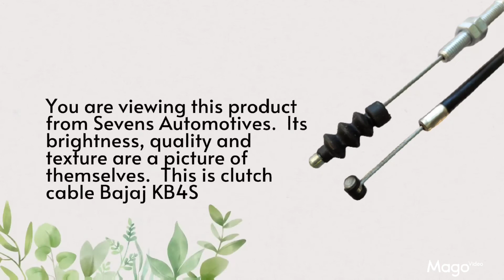Sevens Automotives Thinks